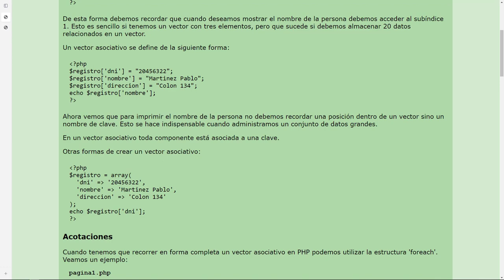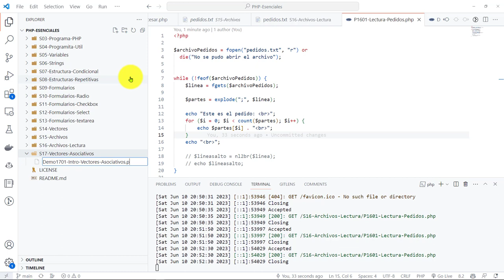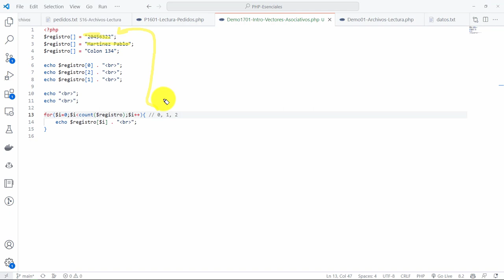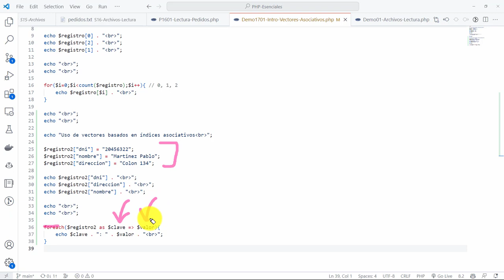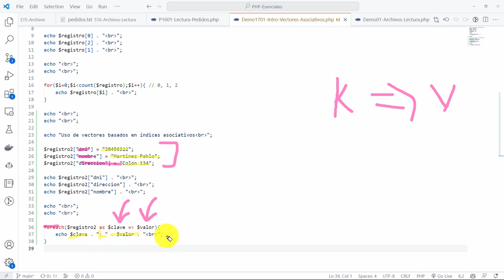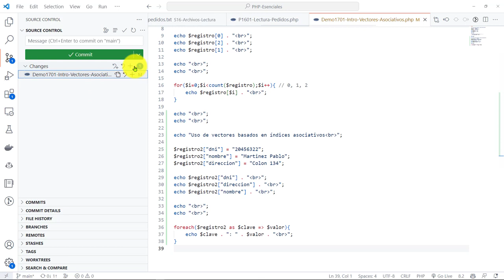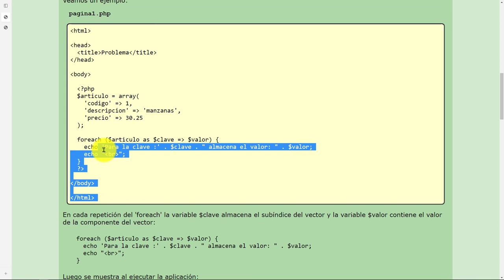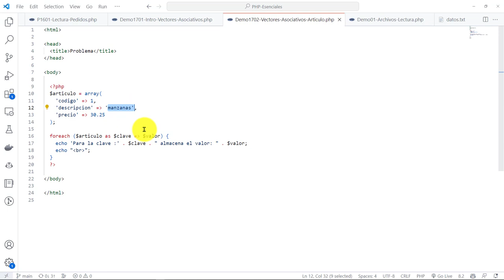PHP Esenciales: 46 DEMO Vector Asociativo Guardar Registro Producto Código, Descripción y Precio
PHP Esenciales: 46 DEMO Vector Asociativo para Guardar un Registro de un Producto - Código, Descripción y Precio.